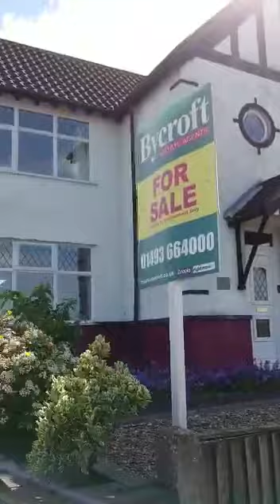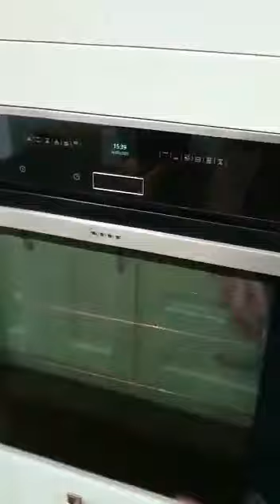New Road, Belton